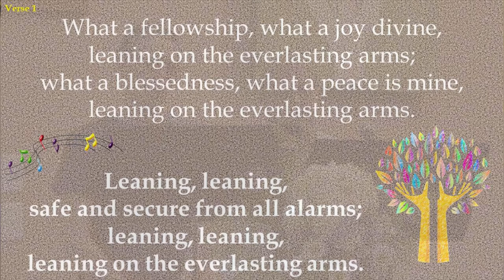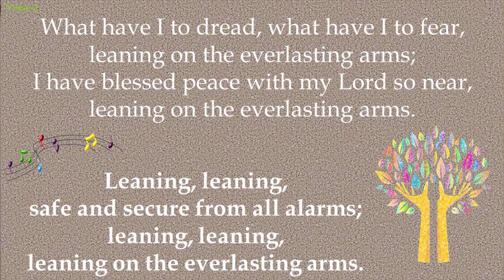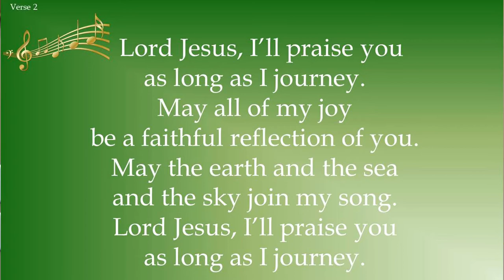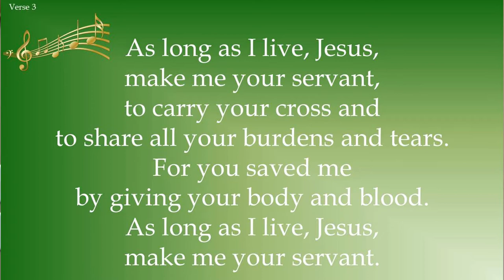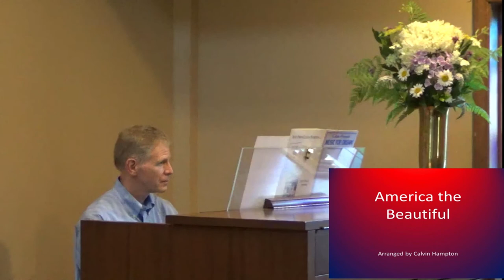Worship Video 7:5:20